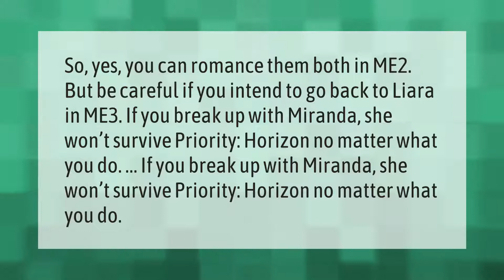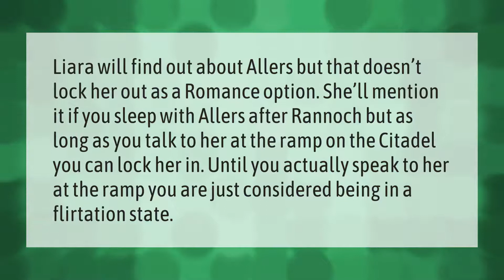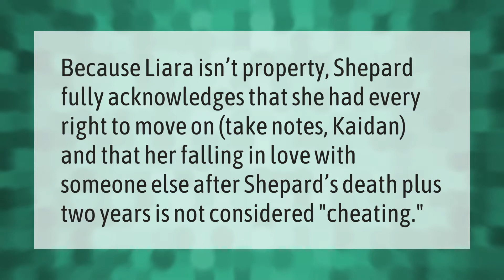Can I Romance Liara and Miranda?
00:00 - Can I Romance Liara and Miranda?
00:41 - Is Liara in love with Shepard?
01:08 - Does liara know about Allers?
01:38 - Can I Romance Liara in Mass Effect 2?
02:07 - Can you romance Tali in Mass Effect 3?
02:36 - Does liara cheat on Shepard?

Laura S. Harris (2021, May 20.) Can I Romance Liara and Miranda?
    AskAbout.video/articles/Can-I-Romance-Liara-and-Miranda-246780